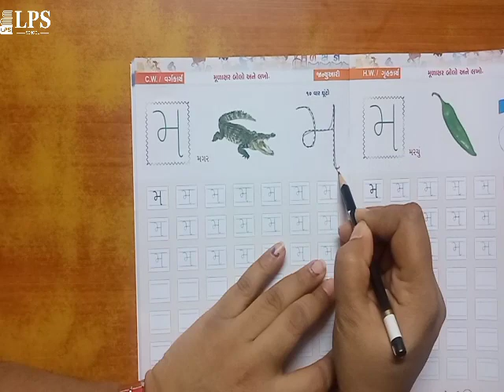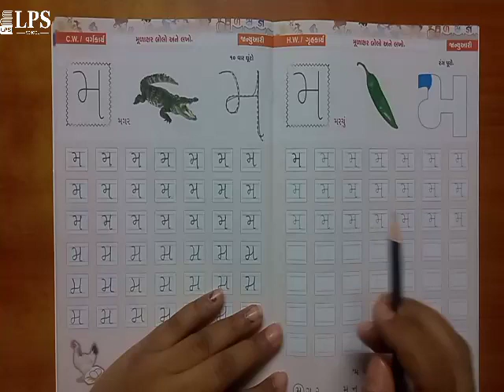ધોરણ જુનિયર કે જી ગુજરાતી મૂળાક્ષર મ બોલો. અને લખો. ૩. ૦૧. ૨૦૨૨